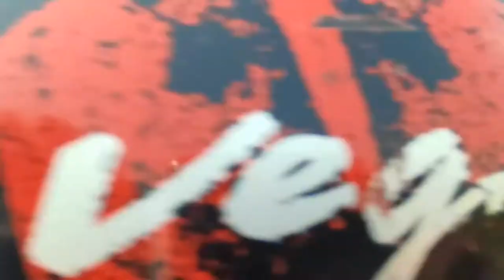Unknown Hidden Place in Eastern Coastal Road|(ECR)|Vlogs|way to Beach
patta soru is the channel that delivers vlogs&food challenge ,travel videos and more. keep support us.. 💪💪